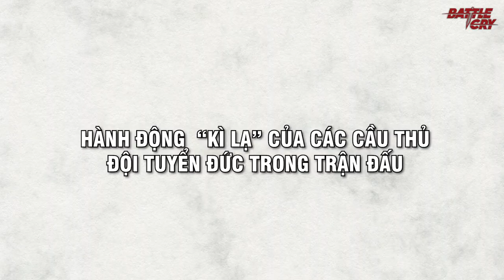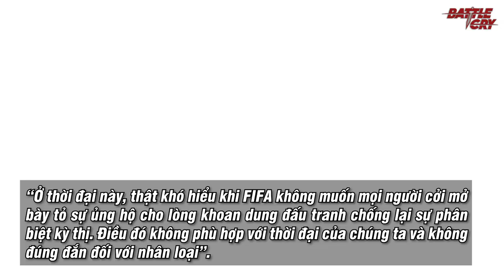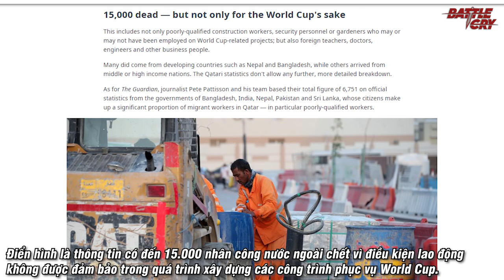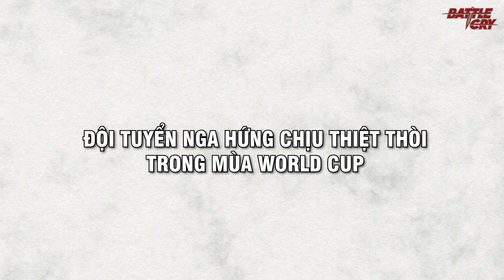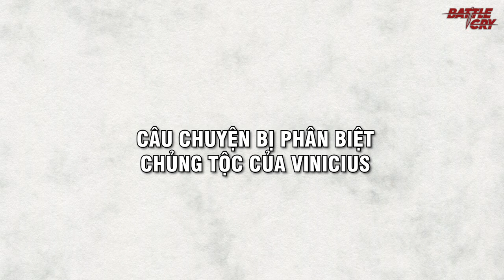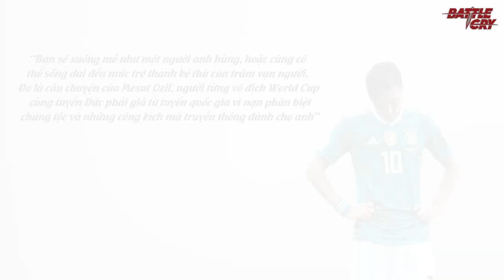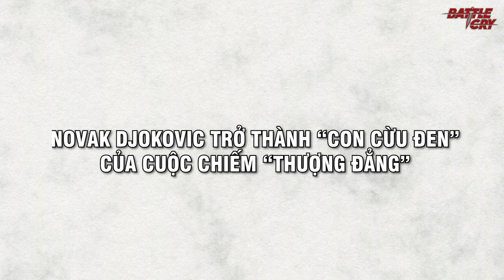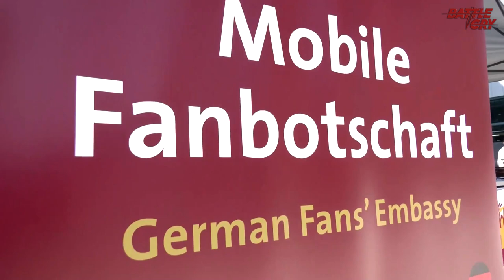SỰ ĐỘC HẠI TỪ "THÓI THƯỢNG ĐẲNG" CỦA NGƯỜI DA TRẮNG TRONG THỂ THAO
Đối với nhiều người, “chủng tộc thượng đẳng” không phải là một khái niệm quá xa lạ. Ở châu  Âu, có một bộ phận người tự cho mình cái quyền xếp chủng tộc da trắng tóc vàng lên trên các dân tộc khác

▶ NGƯỜI CHÂU Á ĐANG PHÂN BIỆT ĐỐI XỬ HAY DISNEY ĐANG PHÁ HOẠI TUỔI THƠ CỦA KHÁN GIẢ
▶ MẶT TỐI CỦA LALIGA - THÓI PHÂN BIỆT CHỦNG TỘC VÀ SỰ THƯỢNG ĐẲNG ĐÁNG KHINH CỦA NGƯỜI CHÂU ÂU